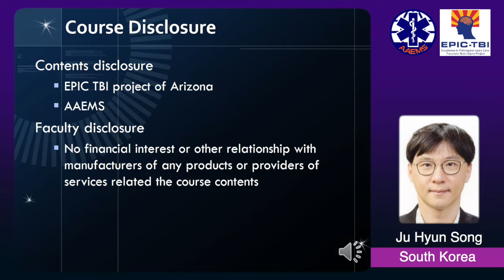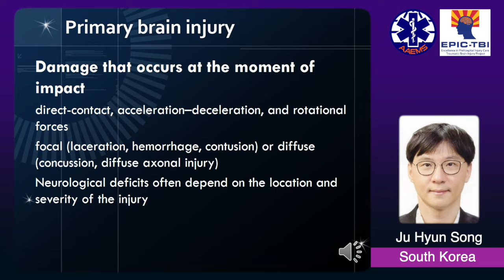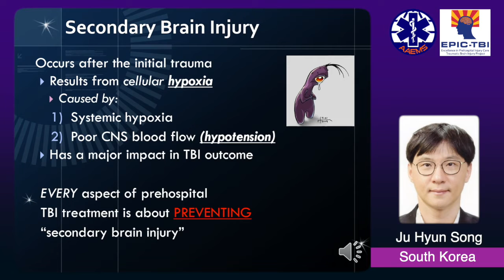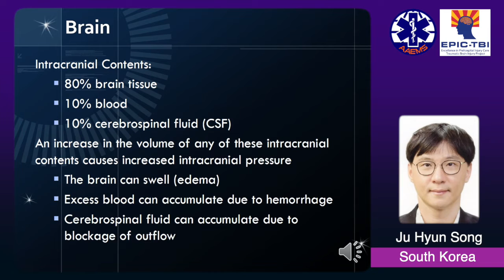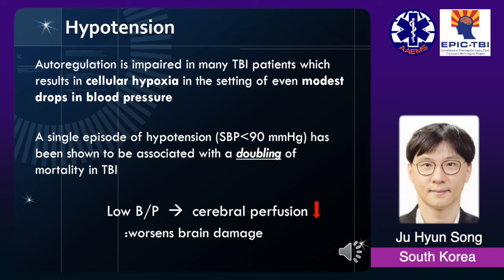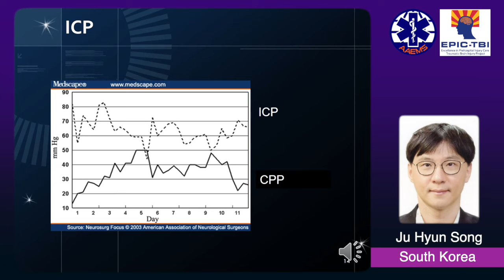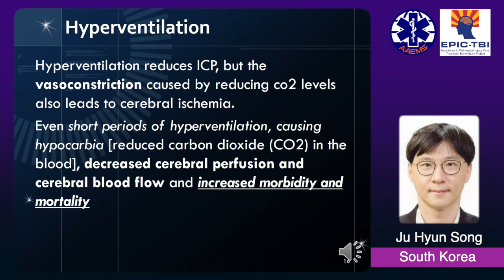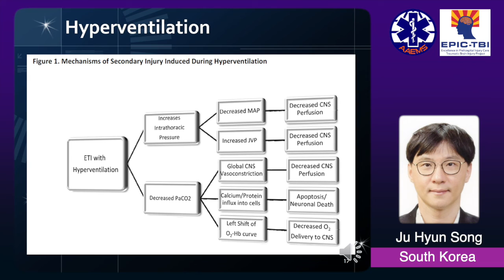[EPIC TBI Online] 1. Pathophysiology of TBI - Ju Hyun Song